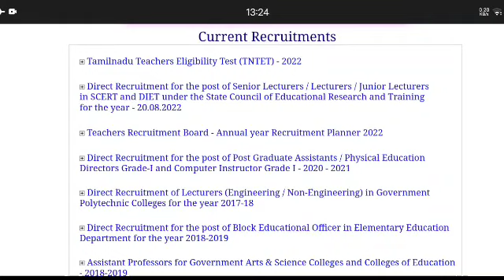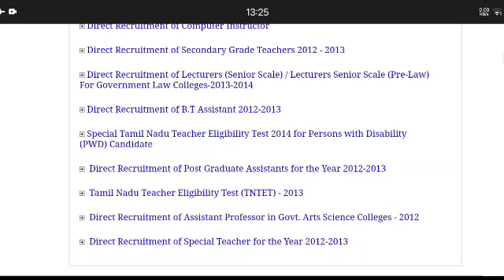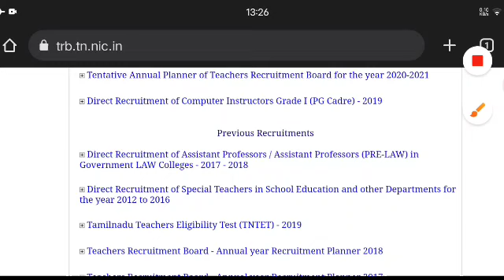🔴 TET PAPER 2 RESULT 2023 | Final Answer Key | TRB UPDATE | TRB LATEST NEWS Update | TNTET 2023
​@JOBS JUNGLE
💥 For doubts ( Telegram ) -
' Jobs Jungle' youtube channel is the NO 1 educational youtube channel in tamilnadu. we provide job updates, career guidance, study materials and many more. subscribe and share our channel with your friends  !
Dear aspirant, we ' Jobs Jungle' youtube channel will update all government exams notifications, private jobs, arasu velaigal 2022 in tamil.